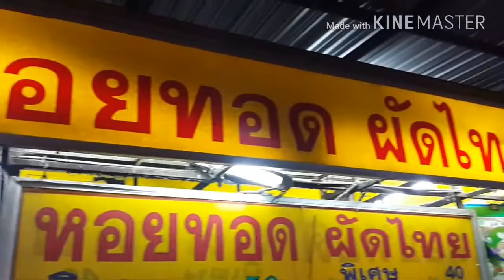พาไปกิน "ร้านหอยทอด ผัดไทย" หอยทอดอร่อยๆ ที่ตลาดโต้รุ่ง จ.ลำพูน